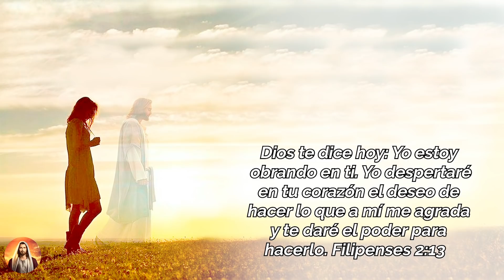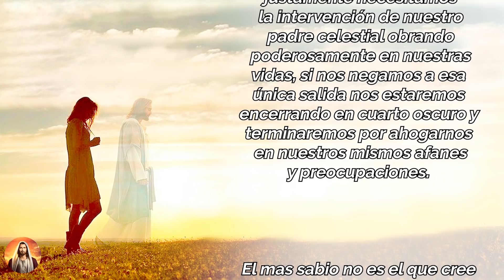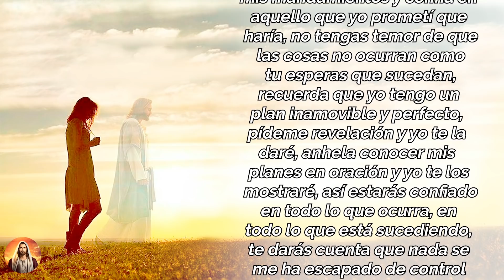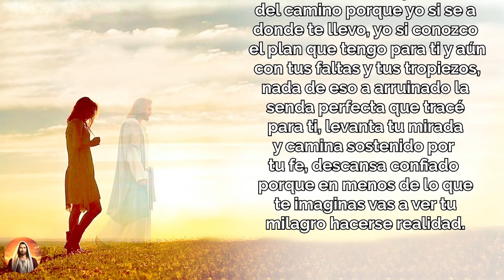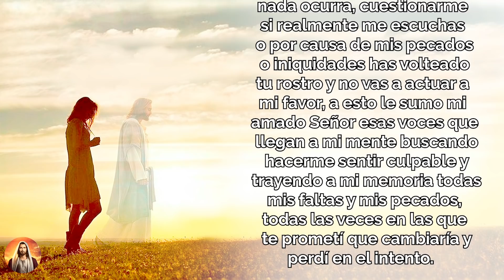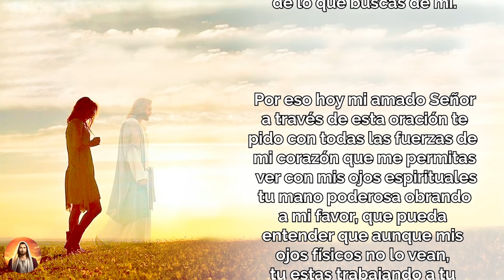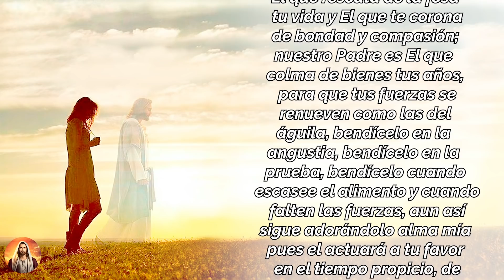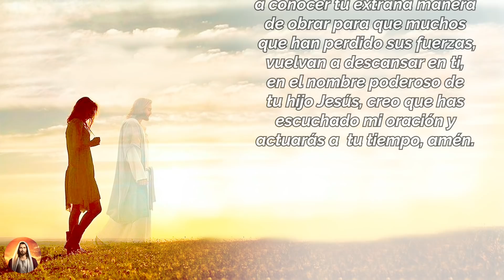😇 𝗔𝗨𝗡𝗤𝗨𝗘 𝗡𝗢 𝗣𝗨𝗘𝗗𝗔𝗦 𝗩𝗘𝗥𝗟𝗢, 𝗬𝗢 𝗘𝗦𝗧𝗢𝗬 𝗢𝗕𝗥𝗔𝗡𝗗𝗢, 𝗬𝗢 𝗖𝗔𝗠𝗜𝗡𝗢 𝗖𝗢𝗡𝗧𝗜𝗚𝗢 𝗢𝗕𝗥𝗔𝗡𝗗𝗢 𝗔 𝗧𝗨 𝗙𝗔𝗩𝗢𝗥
Dios te Dice Hoy: Yo estoy obrando en ti. Yo despertaré en tu corazón el deseo de hacer lo que a mí me agrada y te daré el poder para hacerlo. Filipenses 2:13

Todos los videoclips e imágenes usados en este vídeo están licenciados de forma gratuita con con el titulo: DTDH / YOUTUBE: AUNQUE NO PUEDAS VERLO, YO ESTOY OBRANDO/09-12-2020